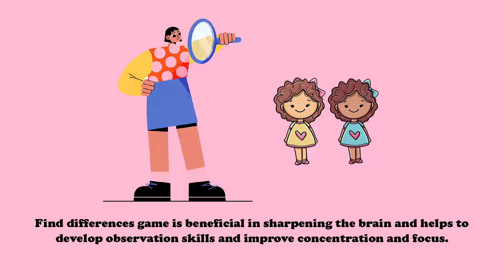Find differences| The Bad Guys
These puzzles are helpful in developing observation skills and also prove to be beneficial in sharpening the brain.

The great thing about these puzzles is that they can be attempted by kids as well as adults. For kids, these puzzles will help them develop good observation skills and sharpen their eyesight. For adults, these are good resources to practice their level of perception and situational awareness.

For each challenge, there are five differences between the pictures of The Bad Guys.

How many can you find? 😜😜